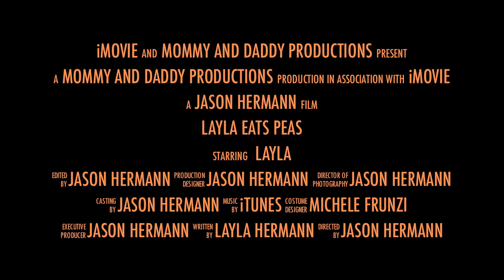HD Video with the Canon 5D Mark II -- Layla Eats Peas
I took some HD video footage last night of Layla eating "real food" for the 1st time. I used the 5D Mark II and the 24-105 f/4 L in Aperture Priority mode, auto ISO, @ f/4 with +2/3 exp/compensation.